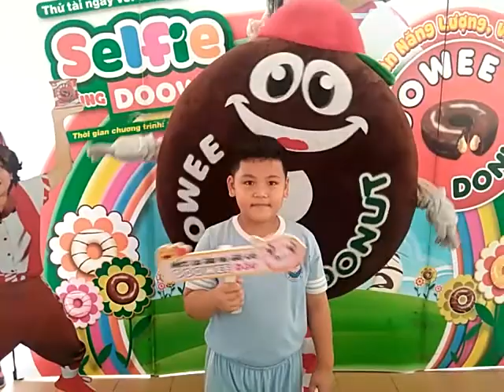Selfie Cùng Doowee, CMS, TH Nguyễn Minh Quang 238, Quận 9, TP HCM